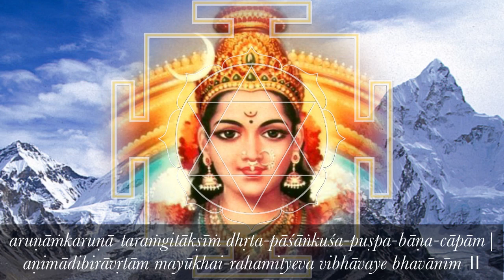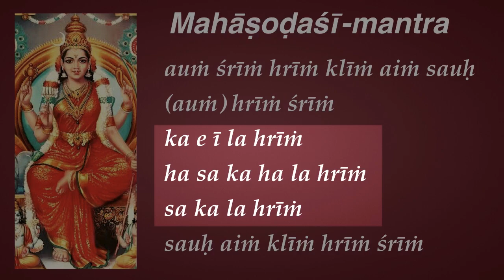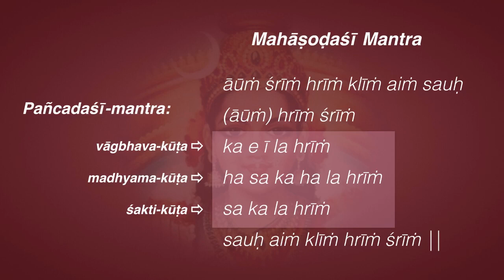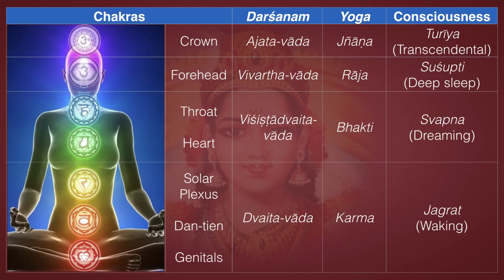Lalitā Sahasranāmam 85–89: Three Kūṭas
85. Śrīmadvāgbhava-kūṭaika-svarūpa-mukha-paṅkajā श्रीमद्वाग्भव-कूटैक-स्वरूप-मुख-पङ्कजा
Beginning with this nāma, Her Pañcadaśī-mantra is being explained. Pañcadaśī-mantra has been explicated in detail in the introductory chapter. Now, the description of Her subtle form begins. Her subtle form comprises three divisions: subtle, subtler and the subtlest. Subtle form is Pañcadaśī-mantra. Her subtler form is kāma-kalā, nāma 322, Kāmakalā-rūpā. Her subtlest form is kuṇḍalinī-śakti (nāma 110). In this nāma, Her face is compared to the first kūṭa: vāgbhava-kūṭa of Pañcadaśī-mantra, which gives knowledge and wisdom. The prefix Śrīmad is used here to indicate the power of Pañcadaśī-mantra as a whole. Śrīmad also indicates the respect given to the mantra. Since this kūṭa is described first, the prefix is added to this nāma.

86. Kaṇṭhādhaḥ kaṭiparyantha-madhyakūṭa-svarūpiṇī कण्ठाधः कटिपर्यन्थ-मध्यकूट-स्वरूपिणी
Madhya-kūṭa or the middle line of Pañcadaśī-mantra refers to that portion between Her neck and the hip. Previous nāma is jñāna-śakti, this nāma is icchā-śakti and the next nāma is kriyā-śakti.

87. Śakti-kūṭaikatāpanna-kaṭyadhobhāga-dhārinī शक्ति-कूटैकतापन्न-कट्यधोभाग-धारिनी
Śakti-kūṭa, the last of the three kūṭas is compared to Her hip downwards.

88. Mūlamantrātmikā मूलमन्त्रात्मिका
Mūla means root. Mūla-mantra means root mantra. Mantra here means Pañcadaśī-mantra. She is the root of the Pañcadaśī-mantra, which is the root of all other mantras. In fact, Her kāmakalā (īṁ) is the root of Pañcadaśī-mantra, which is discussed in nāma 322, Kāmakalā-rūpā. The Pañcadaśī-mantra is superimposed on Her physical form.

89. Mūlakuṭatraya-kalebarā मूलकुटत्रय-कलेबरा
Traya means three. The three kūṭas of Pañcadaśī-mantra are mentioned here. Kāmakalā (īṁ) is the root of Pañcadaśī-mantra. Therefore, it implies that both Her physical and subtle forms represent kāmakalā. Out of the three subtle forms, the first subtle form is Pañcadaśī-mantra that we have discussed in nāmas 85–88. The subtler kāmakalā form is discussed here. In a nutshell, kāmakalā is the union of haṁsa and sohaṁ. Haṁsa-mantra refers to the universal and the individual Spirit. Kāmakalā has three bindus and a triangle. This is the symbolic diagram of Lalitāmbikā. The bīja involved is īṁ ईं. īṁ-bīja is extremely powerful and will surely cascade down prosperity if one knows how to use this bīja in ṣodaśī-mantra. However this is to be learnt from one’s guru. With this nāma, the description of Her subtle and subtler forms end. We now proceed to discuss Her subtlest form, kuṇḍalinī in nāmas 90–111.